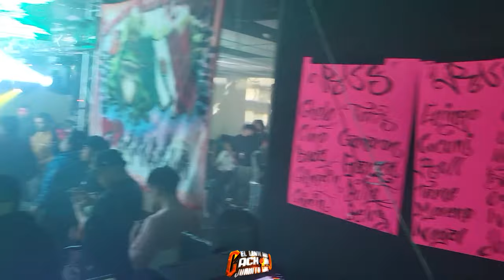🔥 CUMBIA PA BAILAR ((ESTRENO)) 2024 GRUPO DEZKONTROL EN VIVO CAMDEN NJ SONIDO MAGIA NY💥😎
📢🎉 ANIVERSARIO LAS MALDITAS RANAS DE LA NOCHE USA 🇺🇸 SALÓN LA FRONTERA CAMDEN NJ📌 CON MARIO MENDOZA SONIDO MAGIA NY 💥🎥😎